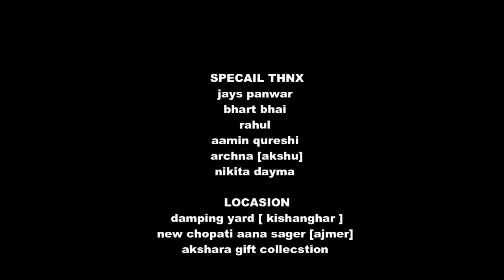Sun le zara | a true love story | Arnab dutta | 1921 | cover video song | director by Azhar Qureshi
Hi gys 1921 new movie release. Time 12 jun- plz watching the  cinema an vikram bhatt movie an cover song by sun le zara unplugged video

Film  -  1921
 Song - Sunn le zara
Music lable - zee music company
Film director by - vikram bhatt
Film caster - zareen khan - kAran kundrra

Song caster - Immy Qureshi - roop rajput
Video director - Azhar Qureshi
Lable - YouTube
Company - sam music production
Channel - All round king
Story - azhar Qureshi
Editor - azhar Qureshi

.PLZZ ...

PLZ KEEP SPORTING ME